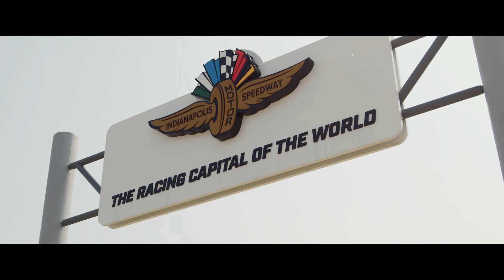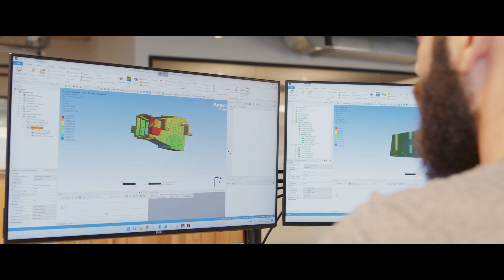Meet Miss Emma Walsh | Driven By Simulation | Featurette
Miss Emma Walsh is a presenter with a passion for racing and a need for speed. Never one to sit on the sidelines, she holds a race licence and has competed in the Mini Challenge UK.

Emma moved to the UK when she was touring with Grease West End, shortly after that she auditioned to be part of a girl band as part of the X-Factor. Her love for cars, driving and her background in stunts made her the obvious choice to host the Live Action Arena show for Autosport International alongside co-host and F1 Sky Sports broadcasters, David Croft and Johnny Herbert.

Emma has worked with an array of recognisable and reputable brands, including IWC, Ferrari, Red Bull, Formula Santander, Shell, Audi and Bentley. Emma has also co-hosted on Formula E Radio and contributed regularly to talkSPORT Radio, occasionally interviewing many well-known names within the sport - such as the likes of Jensen Button, The Stig, Sergio Perez and Christian Horner to name a few.

More recently, Emma has started to create F1 related content for her social media channels, keeping her audience up to date with the latest news from within the sport. Emma is really keen to inspire the younger generation and motivate them to get into Motorsport, especially younger females.

As host of Driven By Simulation, Emma is on a mission to explore how simulation enables the rapid innovation transforming the way we move — on the street, off-road, or at the track.